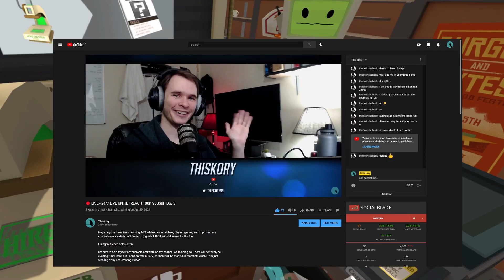Job Simulator Review | IS IT WORTH IT?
Before you buy Job Simulator, is it worth it?

Job Simulator is a great VR game for new and old virtual reality users. It's showing its age now, so doesn't fair well next to modern VR titles like Half-Life: Alyx, but it's fun in and of itself. Job Simulator is available on the Meta Quest 3 as well!

Thanks for coming to my TED Talk.

0:00 - What is Job Simulator?
0:57 - The Good Stuff
2:14 - The Bad Stuff
3:29 - Is It Worth It?